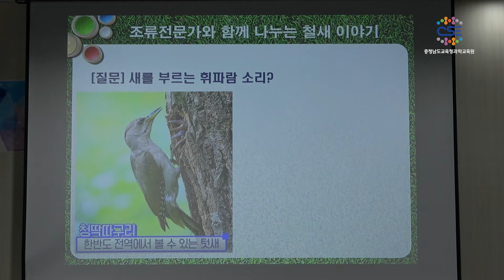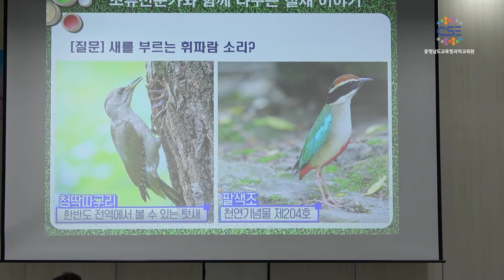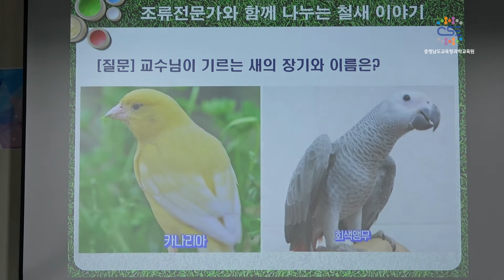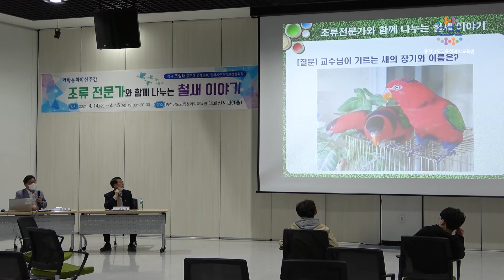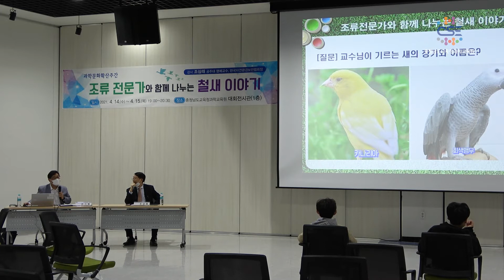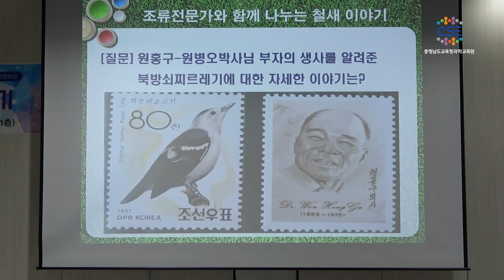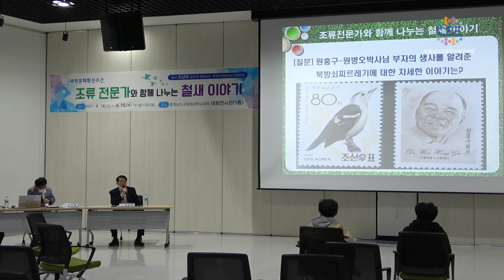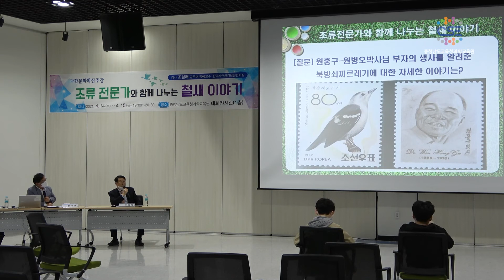새도 자세히 보아야 아름답다! (전문가와의 대화) - 조삼래 교수